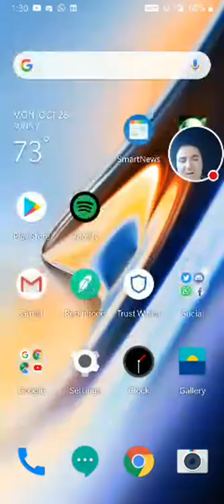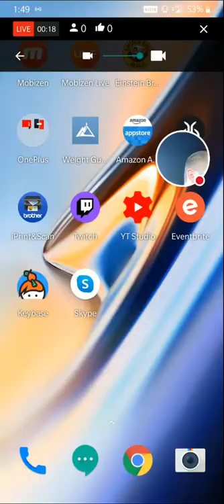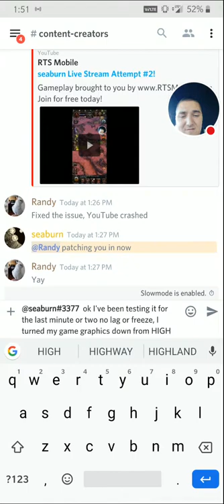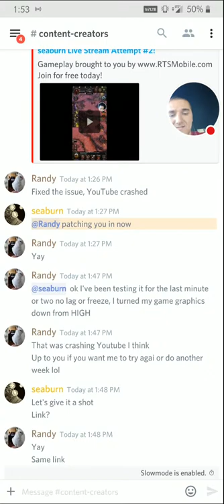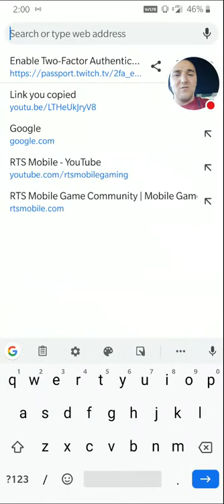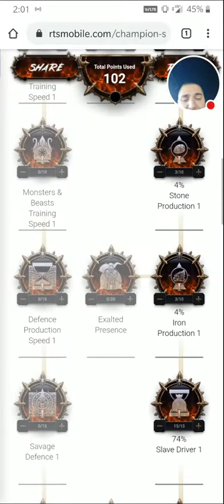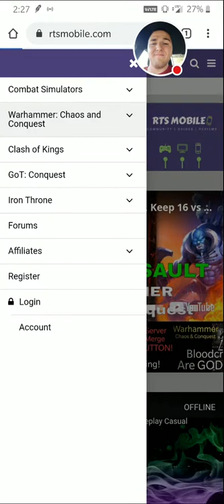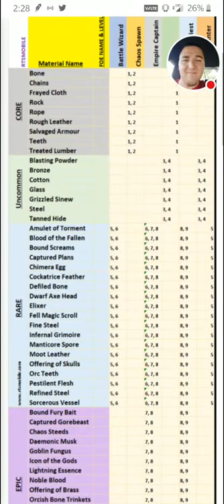seaburn Live Stream Attempt #2!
Join for free today!